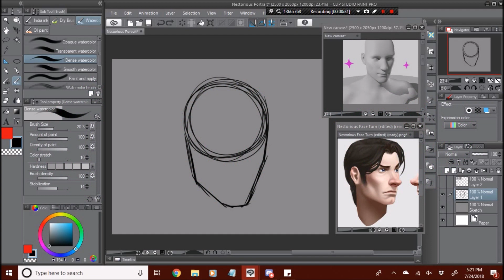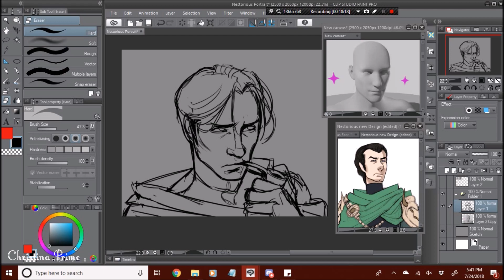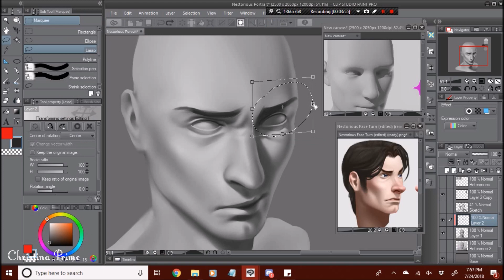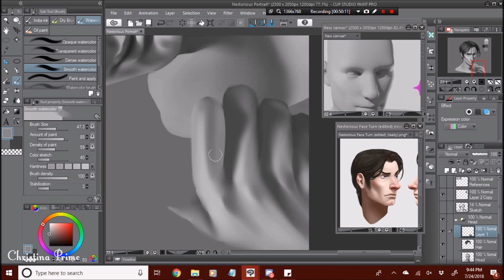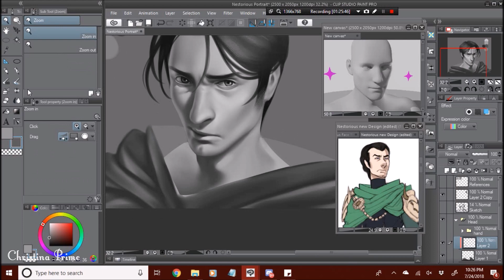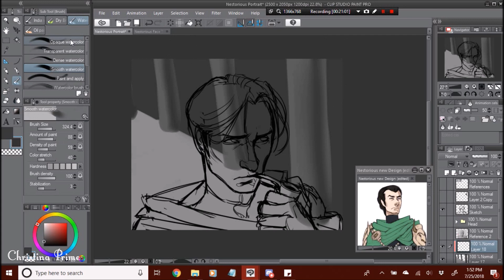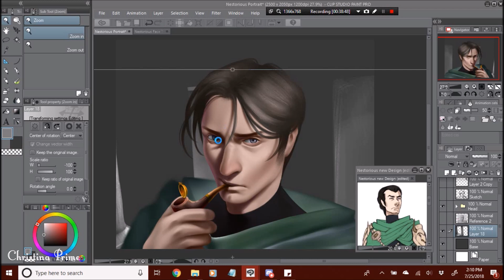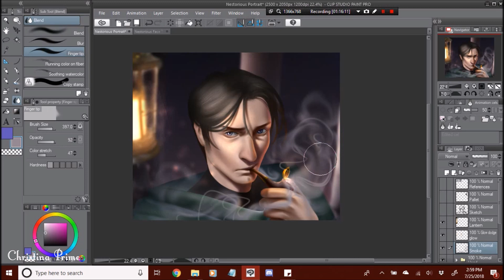Portrait Study - Speedpaint!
Oc belongs to me, check out more art with him on DeviantArt,

Program for recording: BandiCam